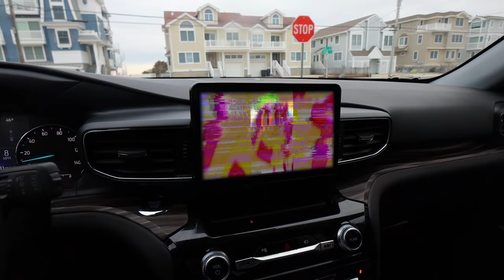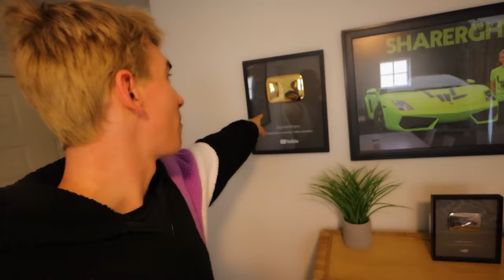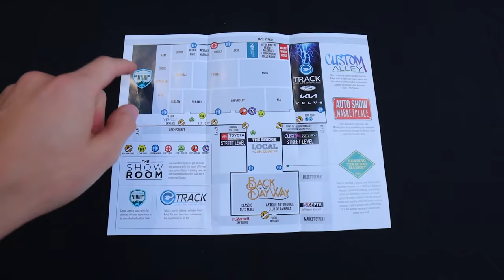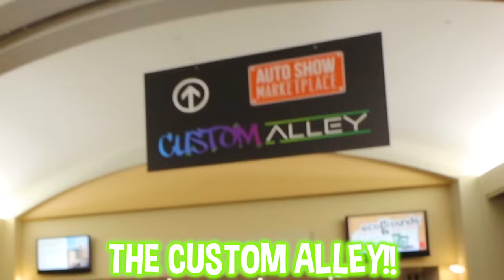FOUND MY SPY WAGON HIDING in a SUPER CAR SHOW!!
Stephen Sharer's supercar spy wagon was finally found hiding at a car show just like unspeakable was hiding in an underground bunker except his car was stolen by an evil person and you dont get to win $1,000,000 CAR faze rug style! Instead Stephen had to leave his best friends not girlfriends safe house mansion in Florida because there’s was an incoming message to his new iPhone 13!! Stephen Sharer Mercedes Spy Wagon G-Wagon got stolen from Marks Spy Garage, a top secret supercar facility! So now Stephen has to fly all the way from Florida spring break to Philadelphia on American Airlines to find his Spy Wagon! The mysterious thief must have left some clues, so Steven share has to stop by the Sharer Fam Beach House to figure out where his luxury g-class Mercedes benz is! Steven Share has to find it in 24 hours before it’s too late and his car is stolen forever! The robber said he brought it to some kind of show, maybe the Philadelphia Auto Show or the atlantic city boat show, to hide it among some of the latest boat and pwc models like seadoo, it was one of the worlds biggest boat shows but it turns out Stephen shar needs to be at an auto show to see all the newest electric cars. There will definitely be tons of epic rare supercars, the most expensive McLaren and the worlds fastest lambo, just like the Shareghini lamborghini, so the spy wagon has to be nearby. Wait a second, Steven saw the lamborghin sharerghini for a second but it turns out is was just the new Lamborghini Evo. Then all the sudden stephen sharer found his supercar hiding in the auto show!